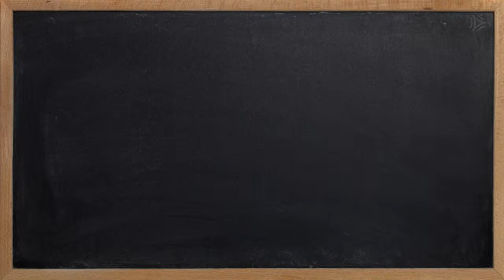Exchange Protection Plan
Back-to-School prep is in full swing, make sure this is on your list!